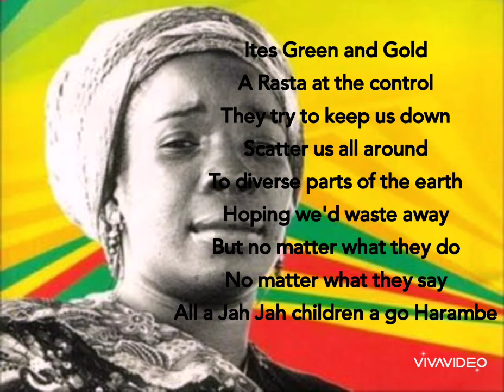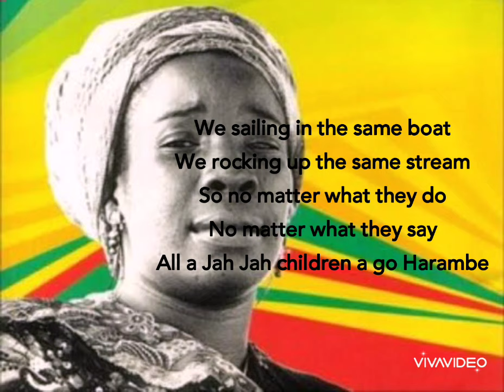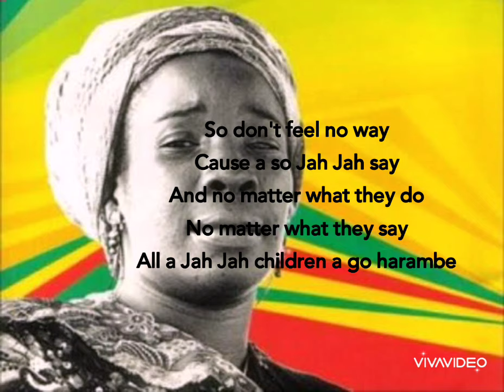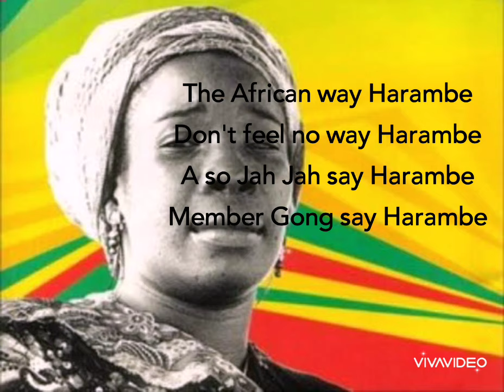Rita Marley - Harambe Lyrics